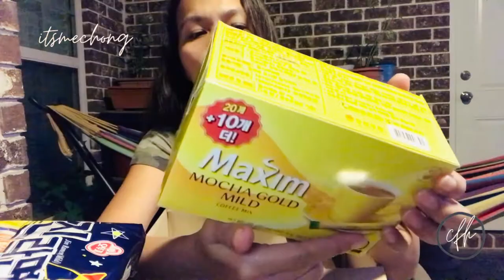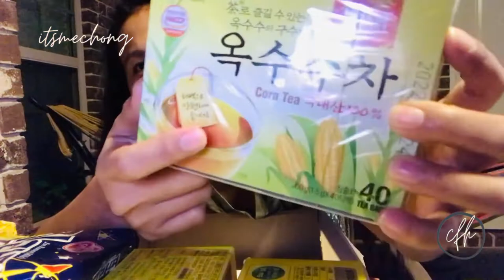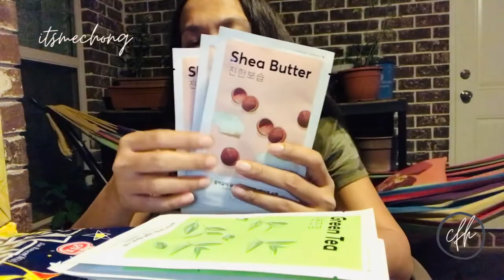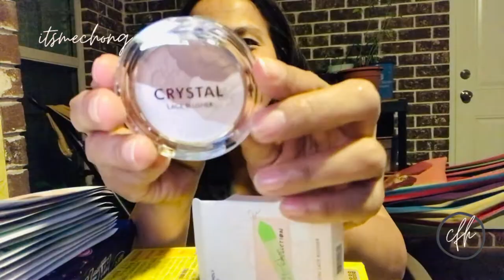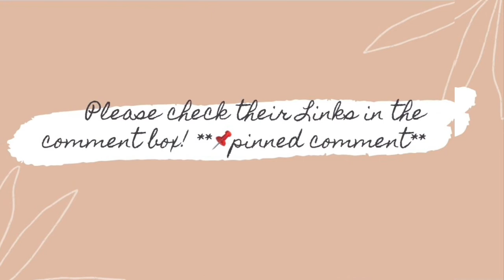UNBOXING FROM SOUTH KOREA | WHAT’S INSIDE THE BOX 📦| VLOGMAS DAY 5 | itsmechong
Mabuhay,

XoXo,
itsmechong

Please Connect to @MommyBetchay  ❤ ❤ ❤
Love You ❤